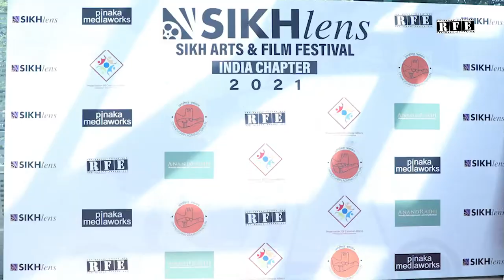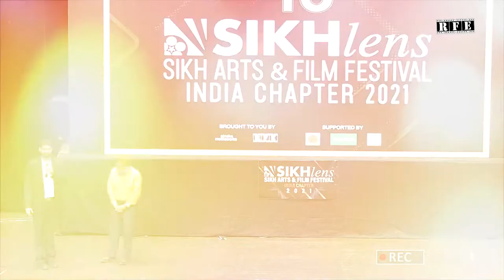Team of USM United Sikh Mission honored at Sikhlens India 2021 Chandigarh | RFE TV | Silver Lining